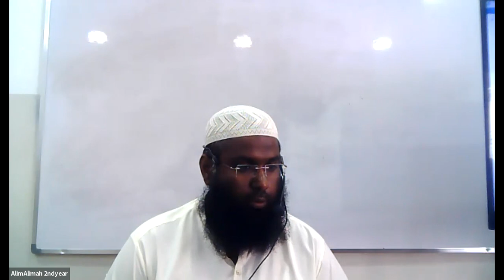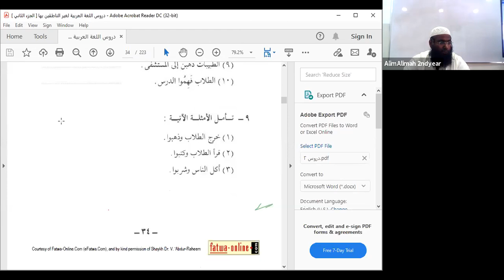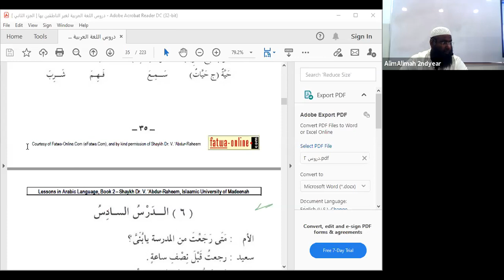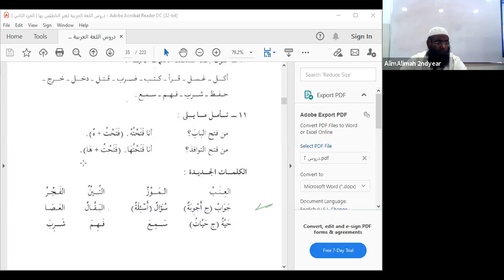Arabic 13th Lecture: Monday 05th July 2021 Second Year